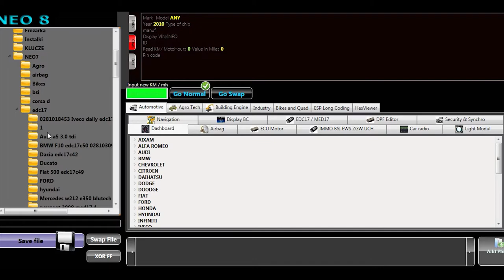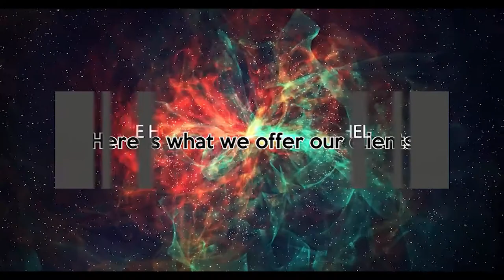Audi A5 3.0 TDI EDC17CP44 mileage repair - NEO8 Calculator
The video shows the repair in the Bosch EDC17CP44.

The application which we offer in your hands is an advanced calculator for correction, programming electronic meters and repair of car ecu. NEO6/NEO7 is a fully professional portable application that offers maximum flexibility and comfort, while maintaining ease of use. Ever-growing base of algorithms implemented in software to increase the proportion of programmable controllers using the available programmers ensures speed and safety.
 A huge number of satisfied customers in Poland and in Europe clearly show that NEO7 is the best of the available calculators to program the odometer, tractors, combines and construction equipment in the world.
NEO8 possibilities:

• programming and changing mileage in EDC17, MED17, MEV17 with CRC
• programming and changing mileage of electronic counters
• programming and changing mileage of tractors
• programming and changing mileage in agricultural and combines
• programming and changing mileage of forklift trucks
• programming and changing mileage in construction machines
• repairing electronic counters (if data in the dashboard is corrupted)
• repairing and programming AIRBAG  modules
• programming lamp modules (changing to LEDs)
• PIN code - reading from car's ecu (CIM, BSI, UCH, etc.)
• reading, programming and changing code in the radio

License soft is for 2 years and requires a constant connection to the Internet, after this time should contact the seller.